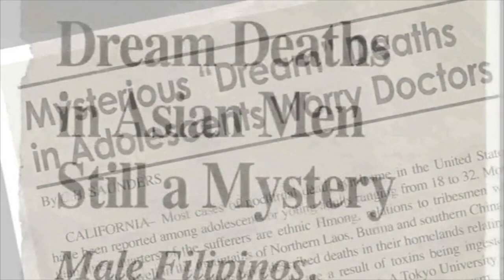A nightmare on Elm street (part 1)